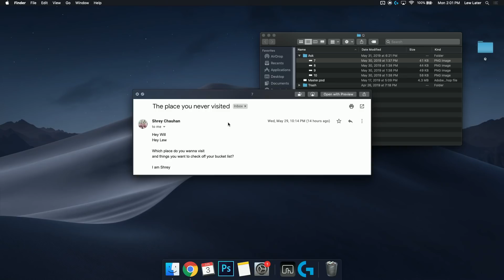Lew Later On The Place He'd Like To Visit